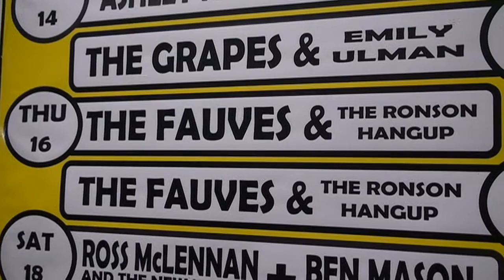The Fauves - Right Wing Fags (live)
Richmond Library and The Phoenix (Brunswick)